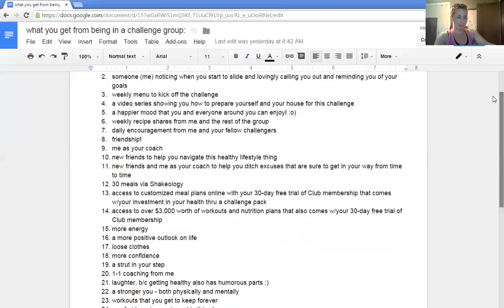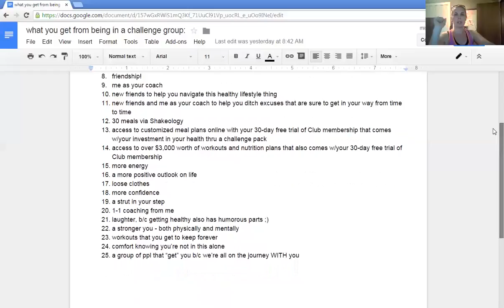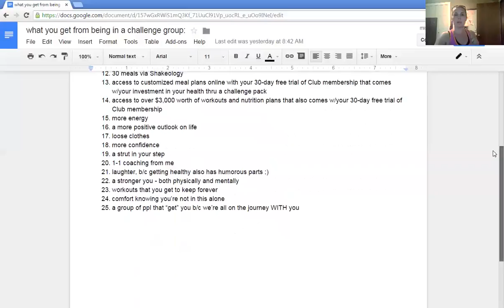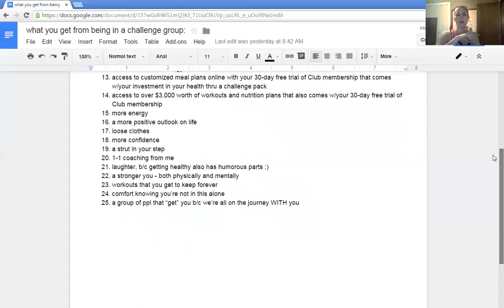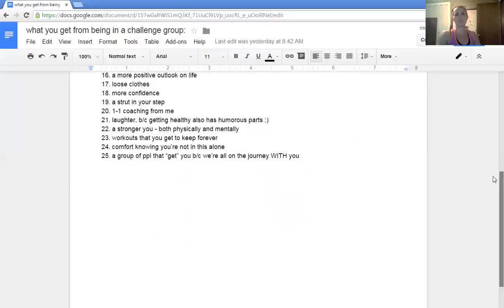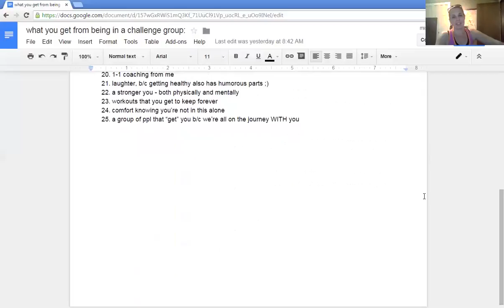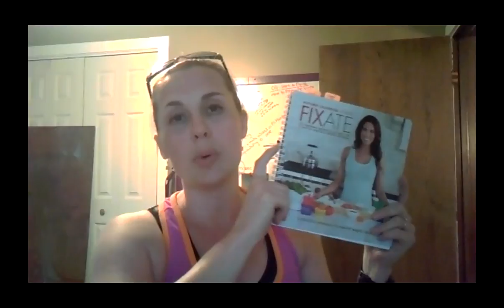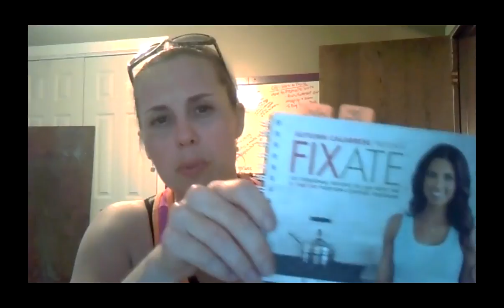What is a Challenge Group?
What are Challenge Groups?
What are the benefit?
What's the cost?